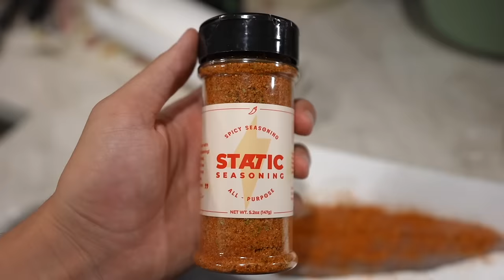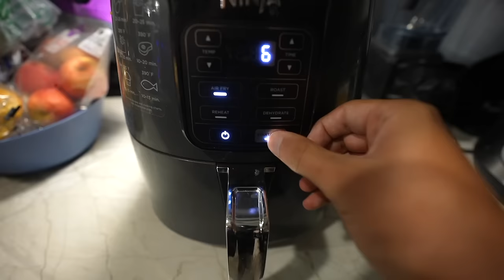INSANE Pier Fishing!! Eating Whatever I Catch (Catch and Cook)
Eating Whatever I Catch while Pier Fishing for whatever bites! We head out to fishing at the Big Saltwater Fishing Pier for the first time in a while! The weather is starting to warm up, the water is starting to warm up, hopefully the fishing is starting to heat up! What kind of fish would be around the saltwater pier during this time of year??  We attempt to catch clean and cook whatever we hook into..  I did not expect for this to happen.. all out pier fishing madness!

►►Grab a bottle of SPICY STATIC SEASONING!

Again, I want to thank each and every one of you for the support! At the time of this upload we just passed 617,000 I'm having so much fun making these videos, let's keep this rolling!

Let me know if you guys like these saltwater pier fishing adventures and catch and cook fishing videos and if you'd want to see more fishing videos like this!

Film/Edit Equipment:
-GoPro

Fishing was done in North Florida

FirstStateFishing

tight lines